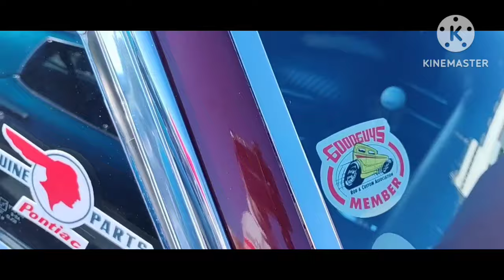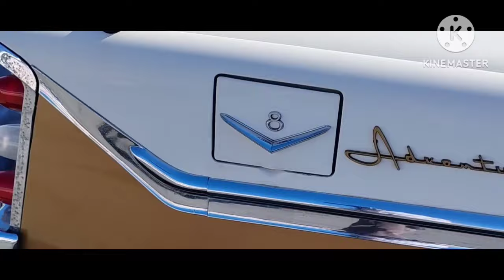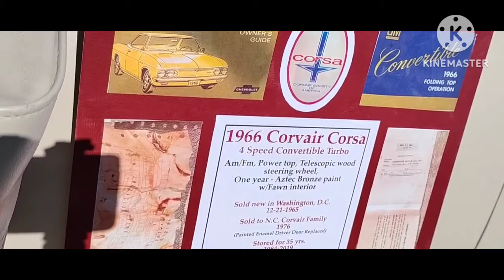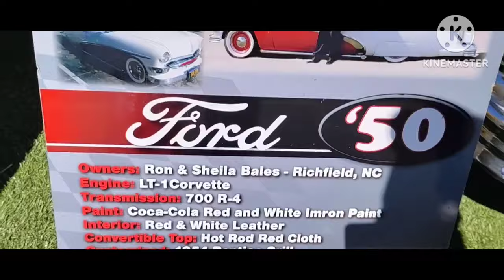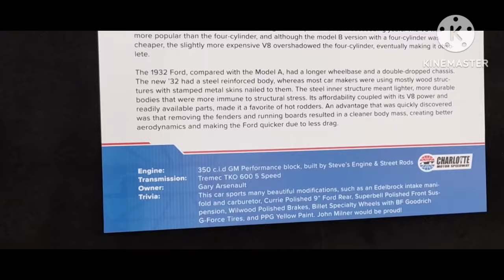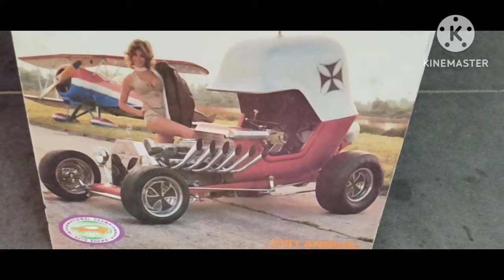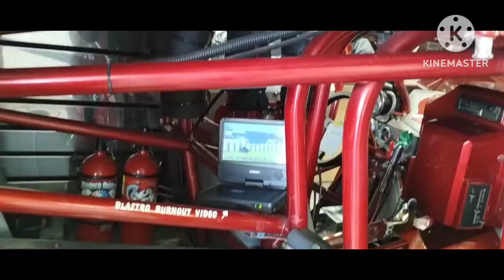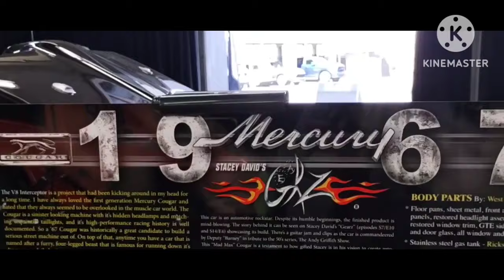CHARLOTTE AUTO FAIR 2024/ Easter Showdown Car and Truck Show & Car Stories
The Red Baron Hot 🔥 Wheels Car 🏎️, BLASTRO The 🌎 World's FASTEST Astro Van, Stacey David 67 Mercury Boss 429 Cougar,  ALL Steel 32 Ford Cabriolet. The 1st car 🚗 show I ever attended was the Charlotte AutoFair in 1992. This is my 1st return in 32 years just to bring you this video.